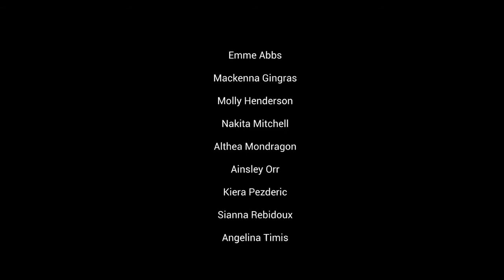GSS Choir Christmas Concert